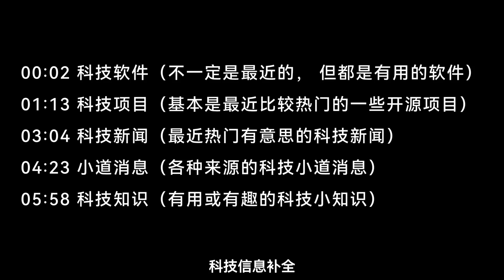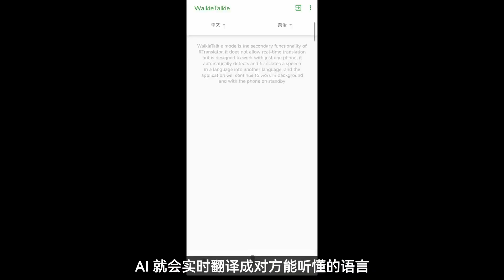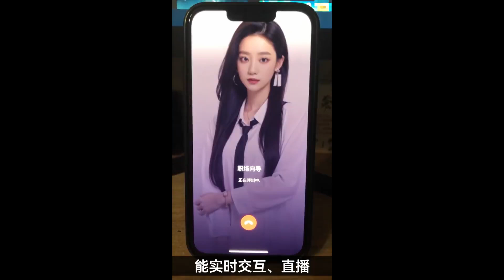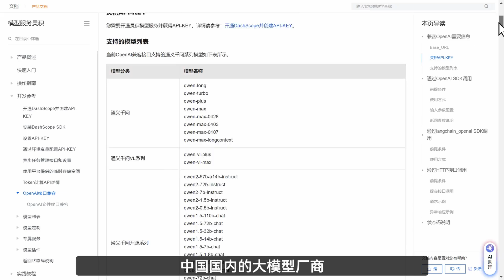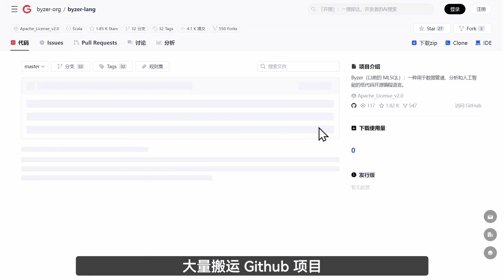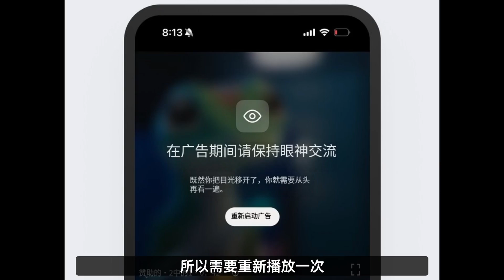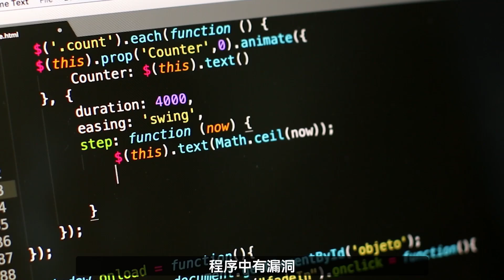【科技补全04】手机上的各种游戏模拟器；钉钉骂百度；GitHub被搬运；眼球注视广告；首个开源实时翻译；首个开源数字人；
视频中提到的部分内容链接

让你的手机电脑更加好用好玩
大家好，我是玄离199
优质教育领域创作者
专注于软件研究知识的分享和传播